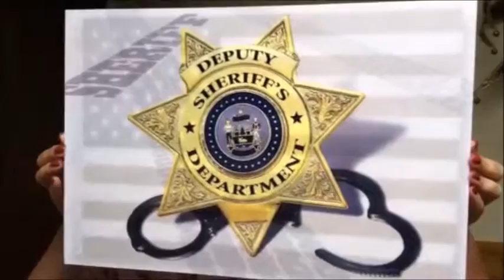Sheriff hologram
Changes between sheriff badge and American flag depending on which angle you view it from